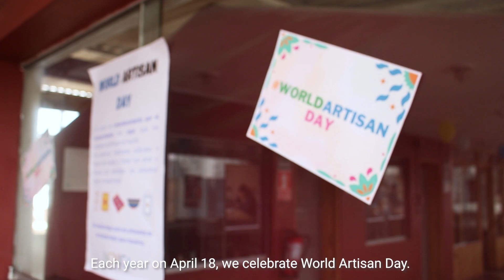World Artisan Day celebration 2023 ~ The Andes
Join NOVICA team Andes in celebrating World Artisan Day 2023! Master Jeweler Eda Arroyo participated in this year’s World Artisan Day festivities at NOVICA’s Artisan Empowerment Hub in Lima, Peru, where she performed the traditional Marinera Norteña dance featured in this video. Eda’s exquisite handcrafted fair trade jewelry is featured at NOVICA.com.

Artisans and art lovers around the world celebrate World Artisan Day each year on April 18. World Artisan Day recognizes artisans for their essential contributions to history and humanity. NOVICA’s ten Artisan Empowerment Hubs around the world plan a variety of local events to celebrate and honor artisans. NOVICA, founded in 1999, is an impassioned leader in the growing Handmade Movement, and features a vast collection of more than 75,000 unique handmade works of art, including handcrafted jewelry, apparel, gifts and decor all handmade by named, featured artisans.